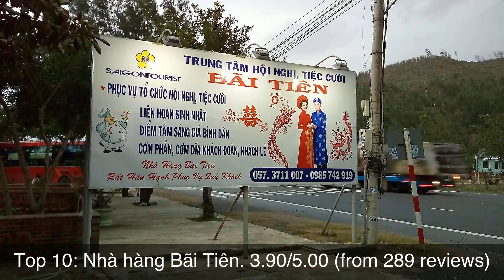Top rated Restaurants in Sông Cầu, Vietnam | 2020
1: Quán Hải Sản Tuấn Thuận
2: Nam An Grill Chicken
3: Nhà Hàng - Cafe Vọng Cảnh
4: Biển Vịnh Hòa
5: Vinh Hoa Tourist Resort
6: Nhà hàng hải sản Trúc Hảo
7: Quán Cơm Tâm
8: Nhà Hàng Hải Anh
9: Quán Cơm Mười Lượm
10: Nhà hàng Bãi Tiên